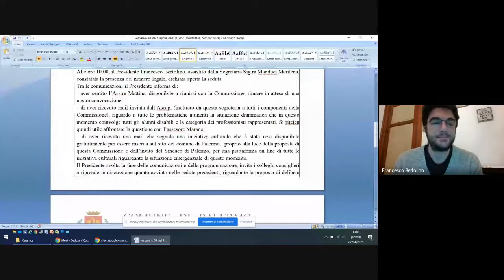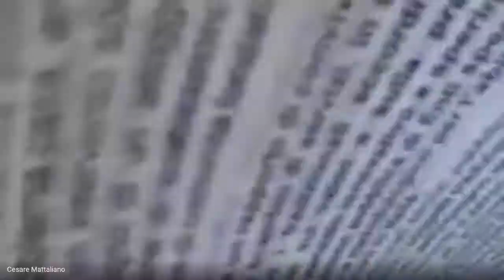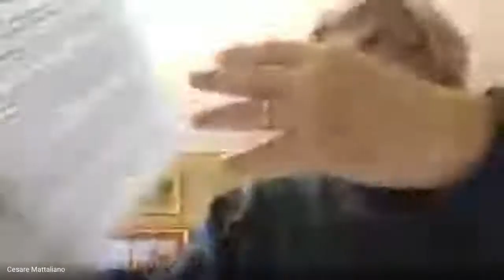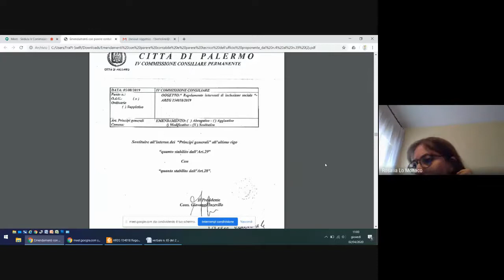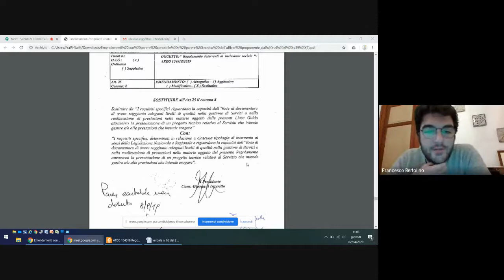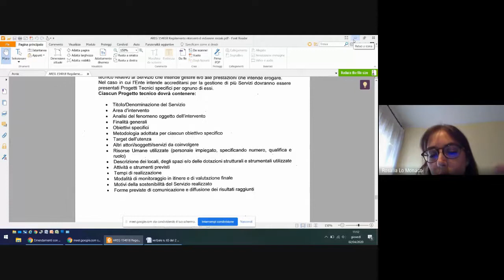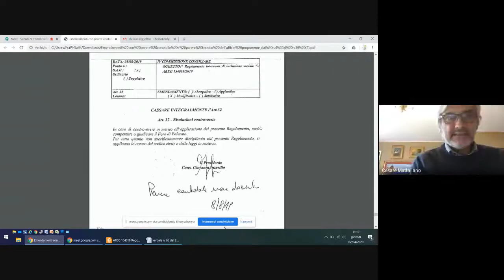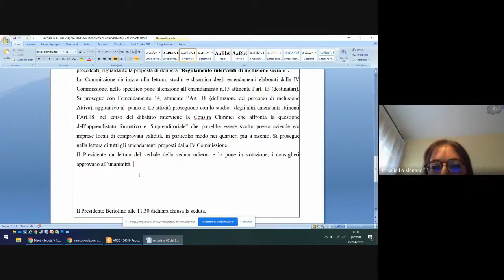Seduta V Commissione 02/04/2020